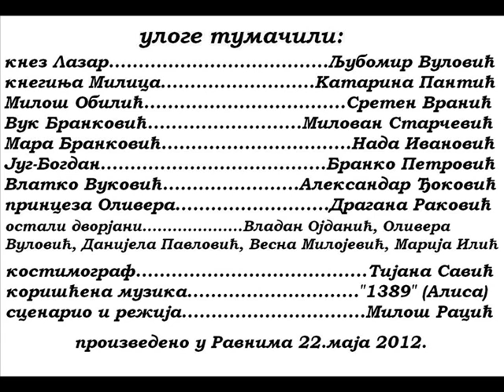Кнежева вечера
Радренис филм.